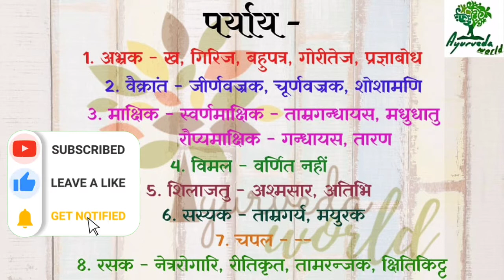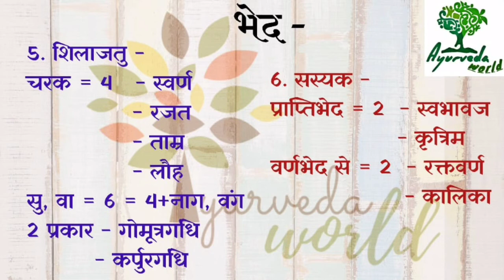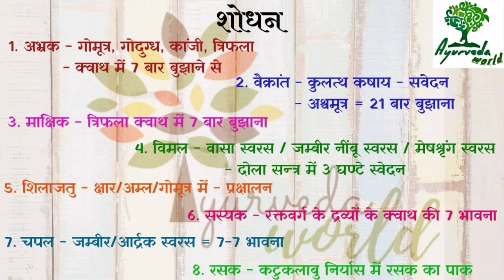महारस || रसशास्त्र || Easy and Important Points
CHECK PLAYLIST SECTION FOR VIDEOS ON EVERY SUBJECT OF BAMS

Your reviews gives us motivation.